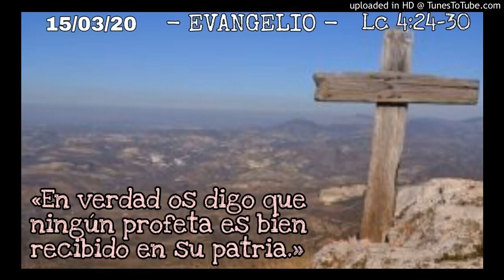ORANDO LA PALABRA - 15-03-20 - P. Manuel Penagos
Palabra y meditación del Evangelio.